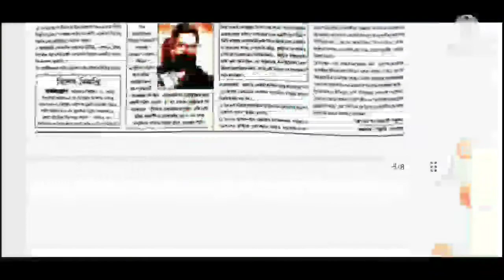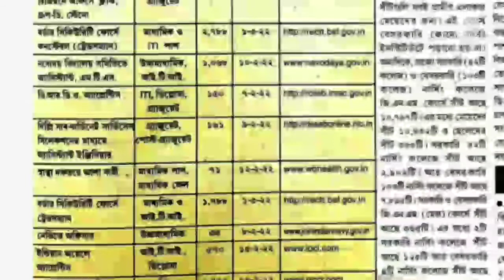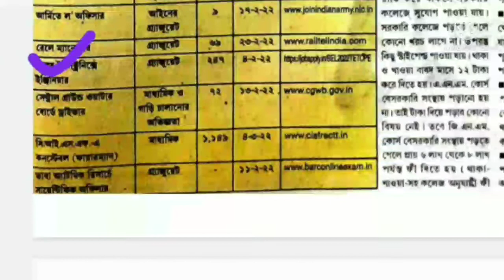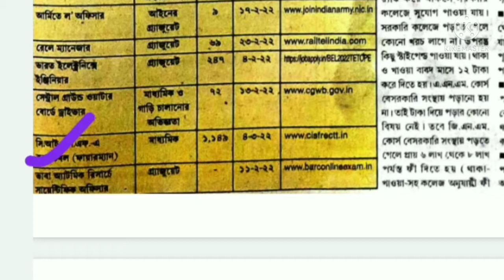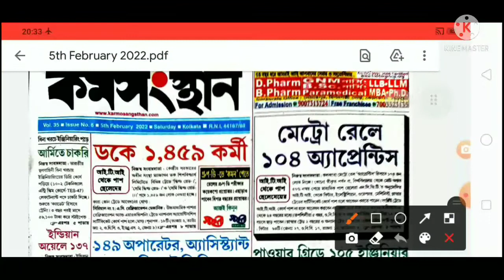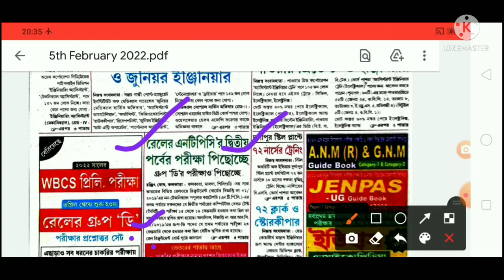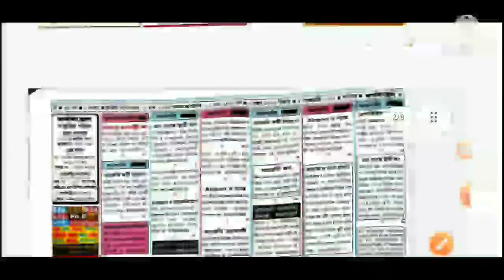5th February 2022 karmasangsthan paper || today karmasangsthan paper || SN CAREER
5th February 2022 karmasangsthan paper || today karmasangsthan paper || SN CAREER